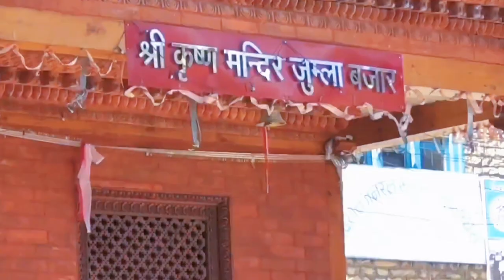Hardworking Village People Life Poor But Happy | Rural Jumla Nepal |Unseen Village NepalUnseen Nepal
Life Of Jumla Village People || Rural Jumla Nepal || Unseen Village Nepal @Unseen Nepal

Namaste Everyone !
in This Channel We upload videos All about Neplli village Life,Rural Life,nepali mountain village  lifestyle And daily life of Nepali village people .

RURALLIFENEPAL
RURAL LIFE NEPAL
Nepal
village
The pastoral life
Traditional lifestyle nepal
Lifestyle
premitive life
primitive food
Nepali village lifestyle
Mountain village lifestyle
Nepal village
Rural life of nepal
Rural nepal
Primitive life of nepali
primitive culture in nepal
Unseen village lifestyle
primitive nepal
Beauty of nepali Village
Nepal life
Nepali Village Life
Barekot
Nepal jumla
Beautiful life
himalayan village life
nepal jumla
Jumla
Jajarkot
Nepal mountain village life
primitive technology
jumla nepal
jumla village
life of jumla